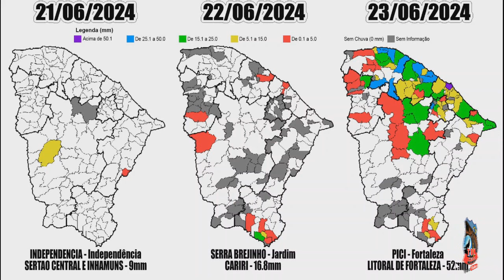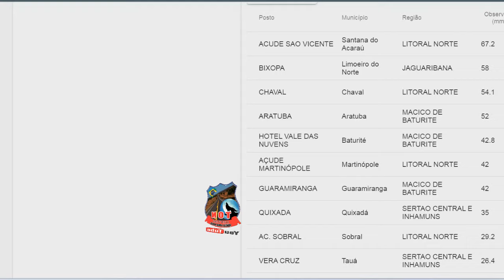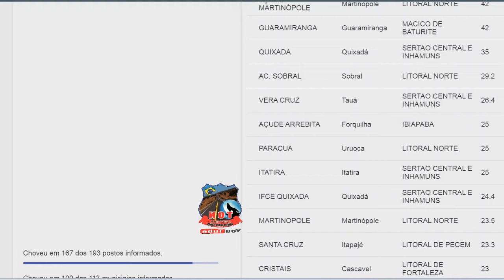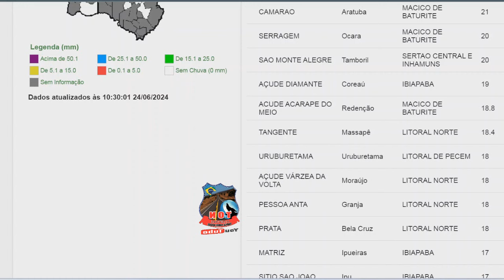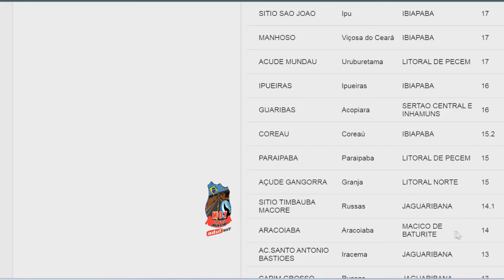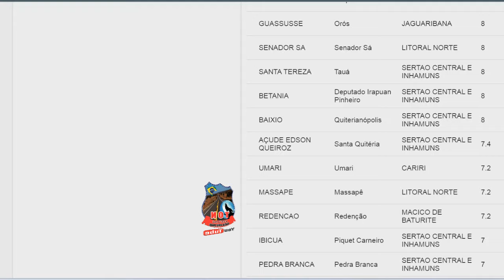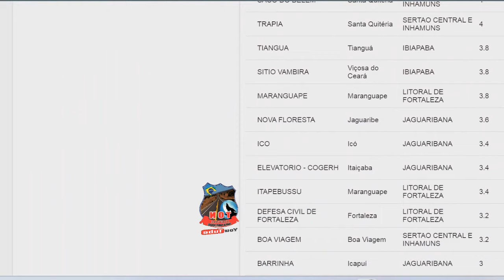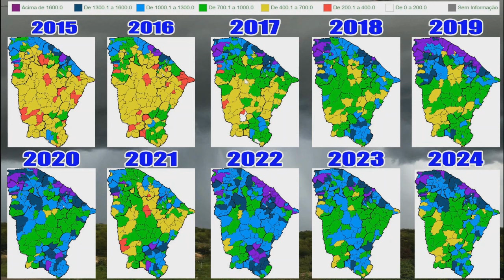CHUVAS NO ESTADO DO CEARA Atualizado 24 06 2024